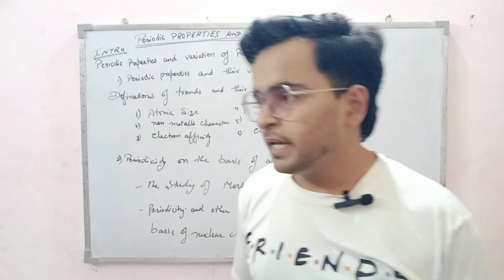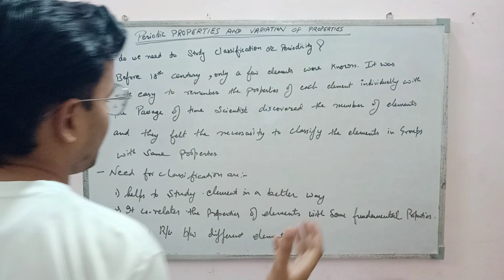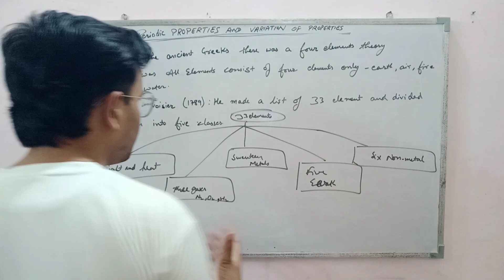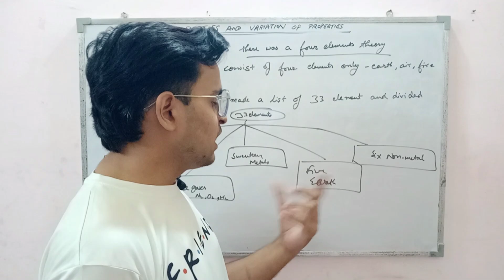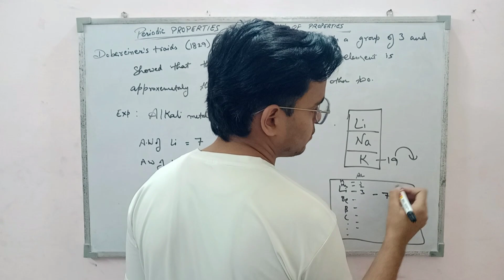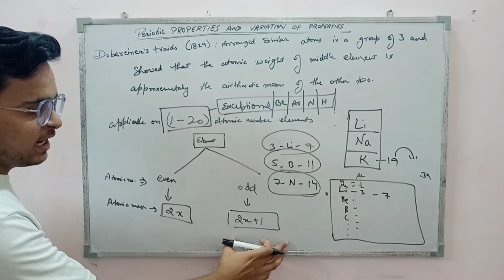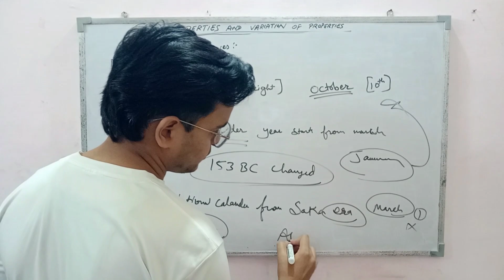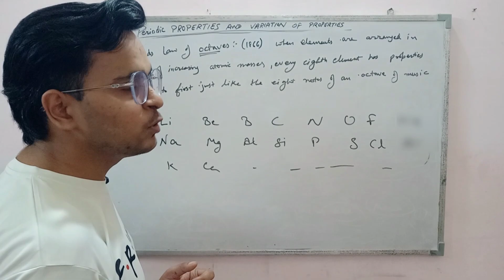Periodic Table Periodic Properties and Variation of Properties||ICSE Class 10 Chemistry part 1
Periodic Table Periodic Properties and Variation of Properties|| ICSE Class 10 Chemistry

Topics covered in this videos are
- Introduction of chapter
- Classification of elements history
- Dobereiner's traids
- Newland's law of octave